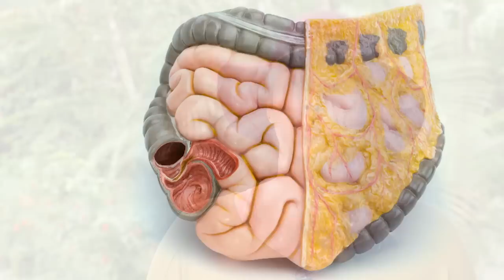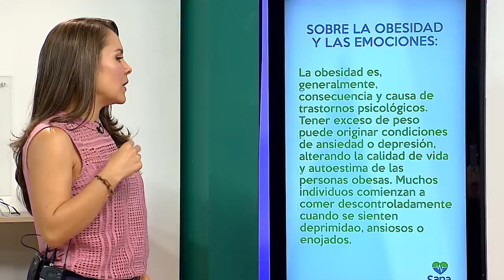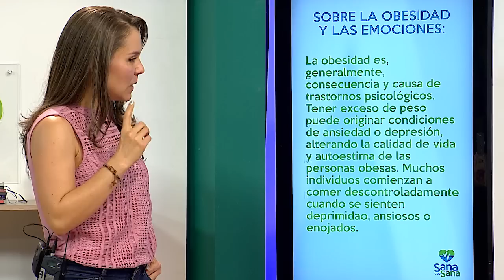Obesidad y emociones 🏥💉 Sana que Sana - Tele VID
La obesidad es un asunto preocupante en nuestro medio y a nivel mundial. Las emociones son un factor determinante para su aparición. En esta emisión de SANA QUE SANA les contaremos de la mano de un psiquiatra, una psicóloga y una nutricionista las alternativas para manejar esas emociones que a veces, con relación a la nutrición, son tan nocivas.

Emitido el 5 de Julio 2018